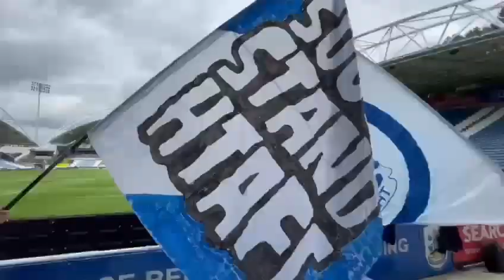The Cowshed Loyal (Everton and Fulham)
Footage from our recent games against Everton and Fulham.